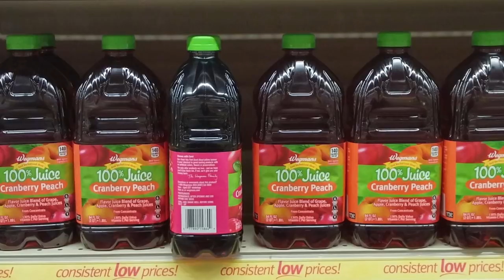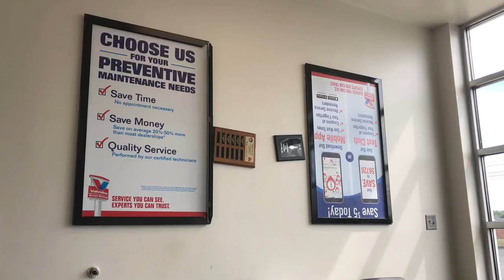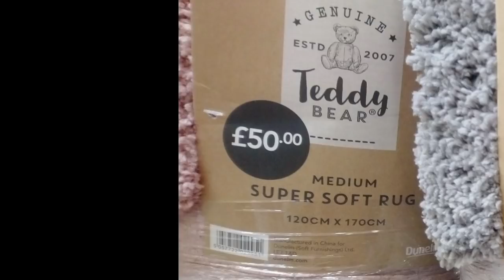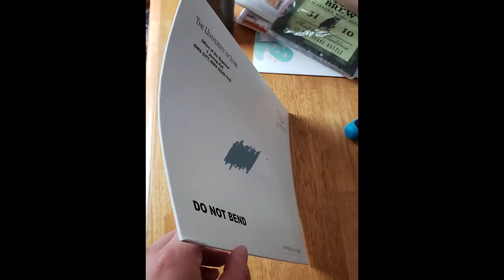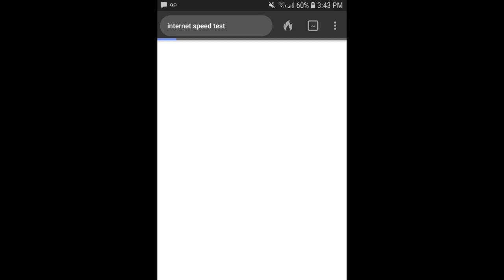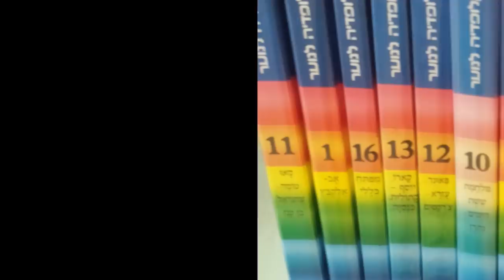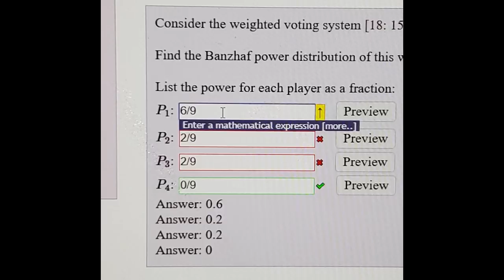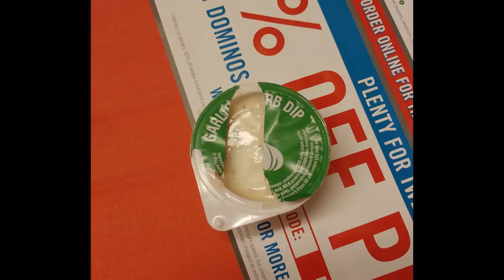r/MildlyInfuriating | You Monster.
Degenerates afoot.